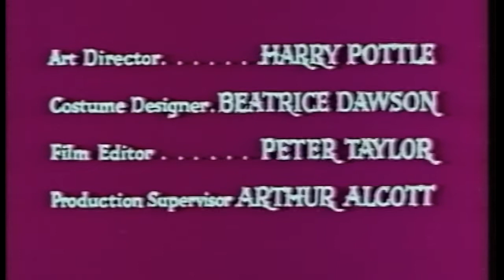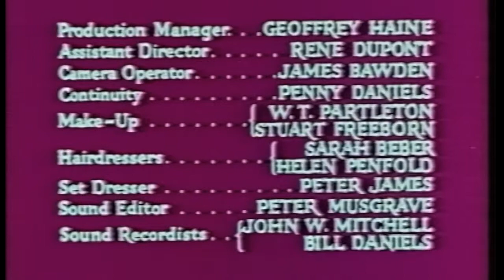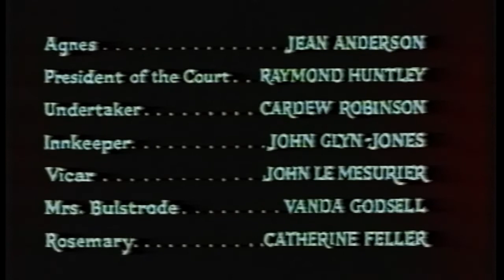Il generale non si arrende (1962) - Peter Sellers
The Waltz of the Toreadors (Il generale non si arrende, 1962), è un film diretto da John Guillermin e tratto dalla commedia di Jean Anouilh. Con Peter Sellers (generale Leo Fitzjohn), Dany Robin (Ghislaine), Margaret Leighton (Emily Fitzjohn), John Fraser (Luogotenente. Robert Finch), Cyril Cusack (Dr. Grogan), Prunella Scales (Estella Fitzjohn), Denise Coffey (Sidonia), Raymond Huntley (Ackroyd), John Le Mesurier (Rev. Grimsley).

Il film arrivò in Italia nello stesso anno e venne vietato ai minori di 18 anni. Poco trasmesso se non nelle tv private (Telemontecarlo, l'ultima volta nel 1991), è uscito in VHS una vola volta, per la Techo Films negli anni ’80, e mai più recuperato. Per questo si è deciso di caricare online il rip della VHS consapevole della scarsa qualità video e audio. Peter Sellers, qui bravissimo, è doppiato da Stefano Sibaldi.